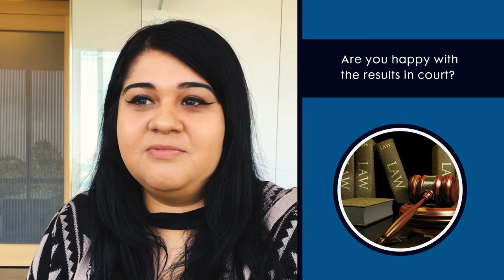Domestic Violence Client Testimonal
Our client came to our office after being arrested for domestic violence.  She had never had any contact with law enforcement before.  Our client was scared, confused, and in serious need of help, she could trust.  After working together for several months, to understand what happened, we were able to mount a defense bringing to light the complete story of what truly happened.  The end result was a complete dismissal of all charges.

Law Office of Mark Rosenfeld
8200 Wilshire Blvd
Suite 200